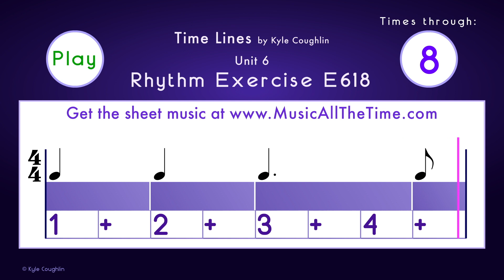Dotted Quarter Notes in 4/4 - Exercise E618 Time Lines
Learn how to subdivide the beat and play dotted quarter notes accurately in a 4/4 time signature with Exercise E618 from Time Lines, by Kyle Coughlin.  For more instruction on dotted quarter notes Practice exercises E601, E602, and E603 to fully understand dotted quarter notes, how to subdivide them, and how to play them accurately.  In 4/4 time there are four beats in a measure and the quarter note is equal to one beat.  An eighth note is equal to half a beat, and a dotted quarter note is equal to one and a half beats.

The Time Line Color Blocks show you exactly where each note begins and ends.  The numbers and “+” signs show how to count each beat and each subdivision of the beat.  The second half of each beat is called “and.”  We abbreviate it with a + sign.

The rhythm example is played on the pitch concert C. It is played at 66 beats per minute, and it is repeated eight times.  To practice with slower or faster tempo metronomes,

There is one measure of count-off, and then the example will begin.  A magenta colored marker moves across the Time Line to visually let you know where each note begins and ends.  Once the example starts, the counting continues for two measures.  The metronome will continue through the entire rhythm exercise.  In measures 5 and 6, the example note stops playing.  Keep playing the exercise to hear yourself alone with the metronome, and to make sure that you are playing it correctly.

for many more examples, online metronomes, educational tools, and the sheet music for Time Lines.